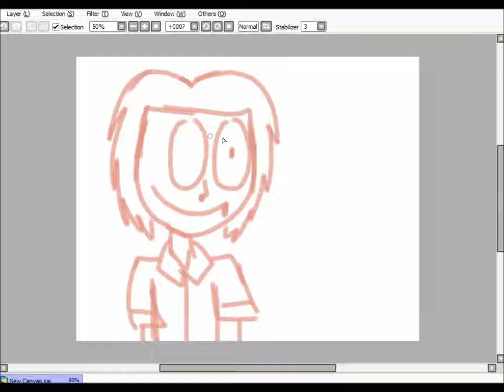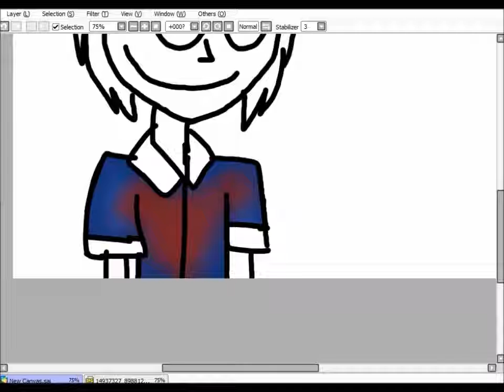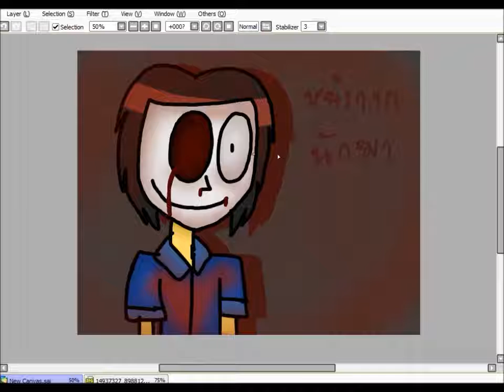speed pian kills mask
ครั้งแรก